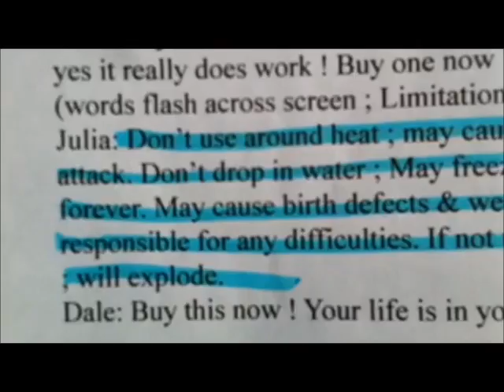Remote 3,000 with out music